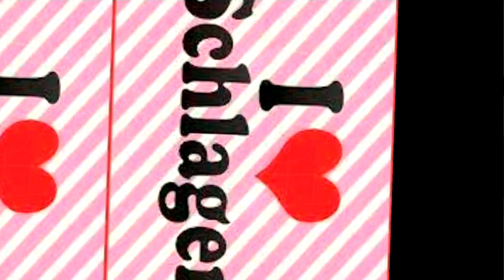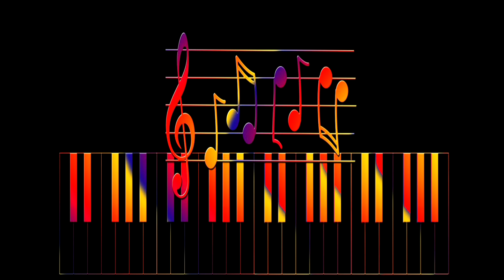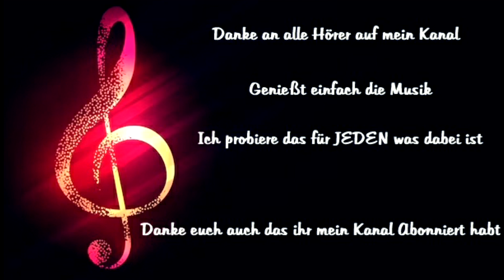🦊🦊(❁´◡`❁)(❁´◡`❁)Sommer der nie geht(✿◡‿◡)(✿◡‿◡)Ben Zucker(●'◡'●)(●'◡'●)